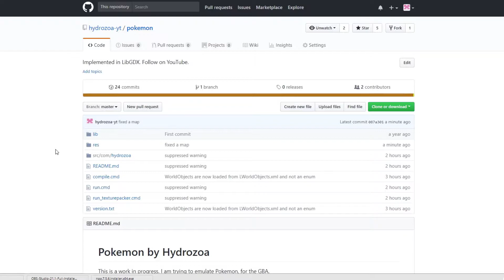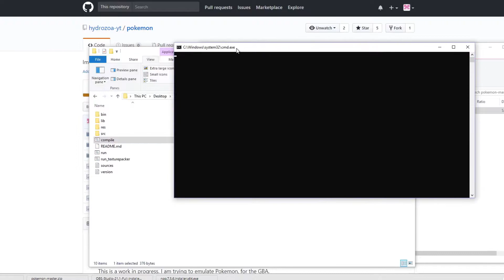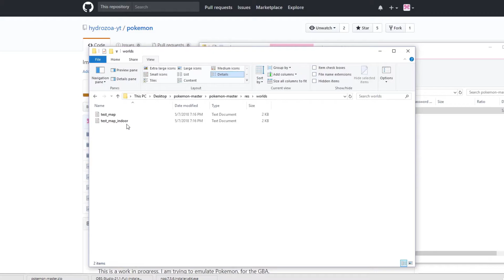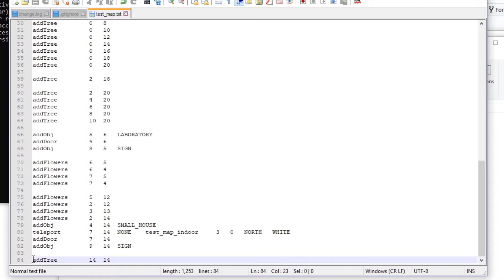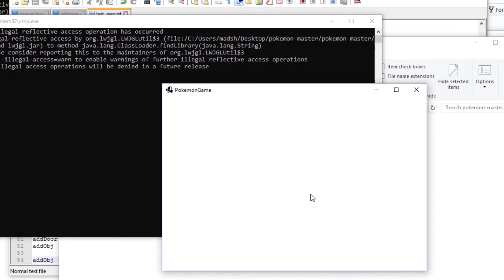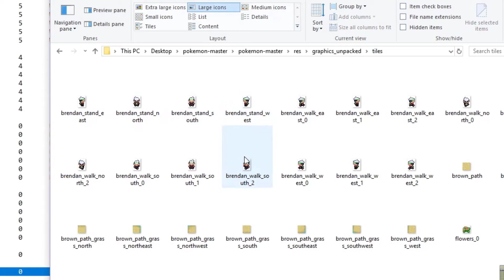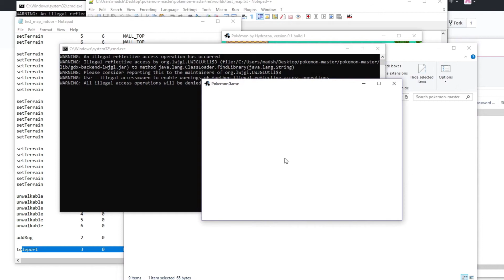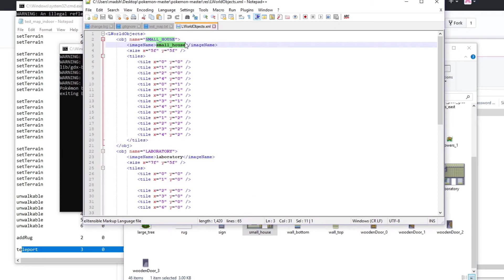Programming Pokemon: Running and editing on YOUR computer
The audio seems a bit delayed throughout the video. I'm very sorry about that.

I have made some improvements on the Pokemon project!